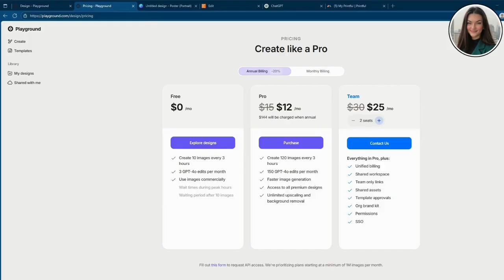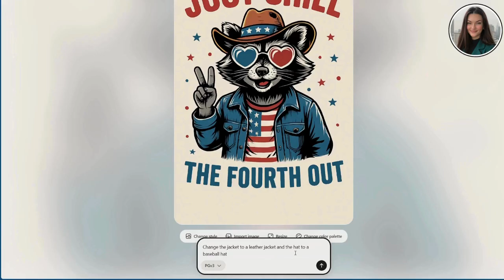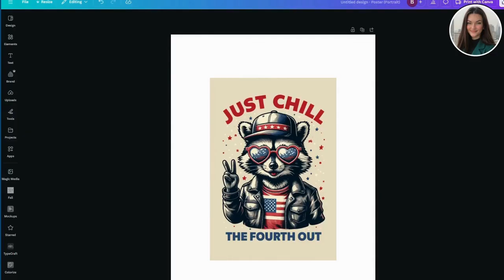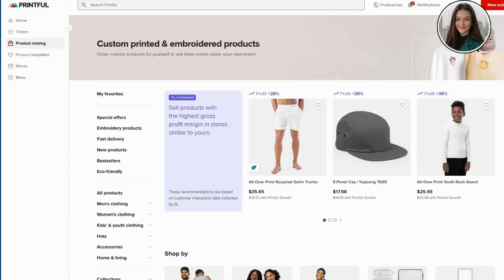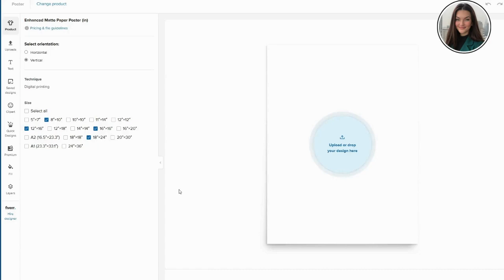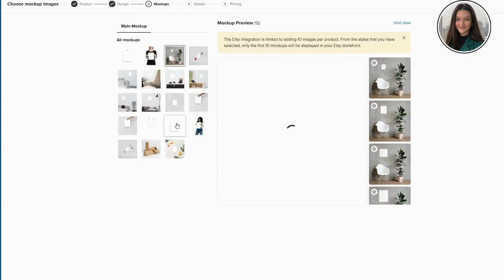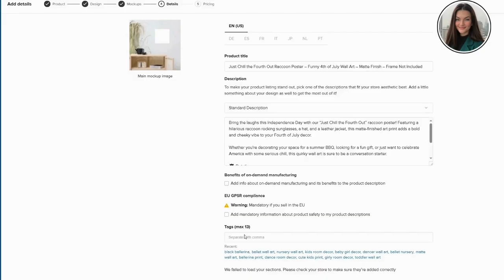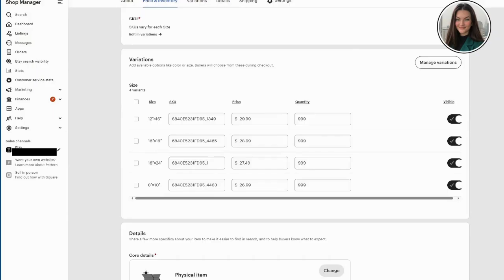Sell AI Art on Etsy with Printful (2025 Step-by-Step Beginner's Tutorial Using Playground AI)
Want to start selling AI art on Etsy in 2025? In this beginner-friendly tutorial, I’ll walk you through exactly how to create stunning AI-generated wall art using Playground AI, edit and prep it using Canva Pro, and easily sell it using Printful with no upfront costs.

Whether you're new to Etsy or just exploring how to turn AI art into a passive income stream, this step-by-step video covers everything you need — from creating the art to uploading your first product listing (Etsy Charges $0.20 Per listing).

✨ What You'll Learn:

How to generate high-quality AI art using Playground AI

Editing & formatting your art in Canva Pro (transparent background tips!)

Connecting your Etsy shop with Printful for seamless wall art sales

Tips for optimizing your product listings to stand out in 2025

💡 This is one of the easiest and most beginner-friendly ways to start making money online with digital products and print-on-demand in 2025!